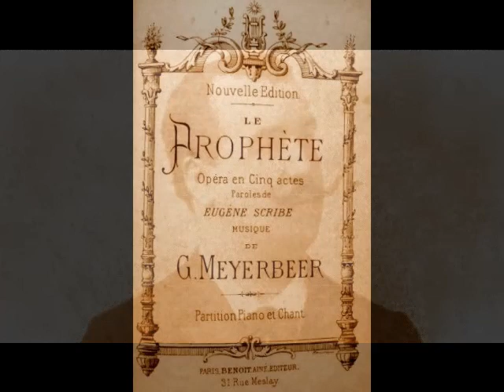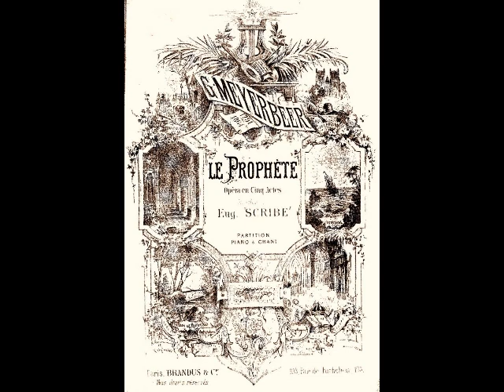Jules Gautier - Pour Berthe, moi je soupire (Pathé, ca. 1900)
It’s encore month! Dead Tenors' Society devotes the month of June to previously featured artists in recordings never before heard on this channel. Among this week’s featured artists is Jules Gautier (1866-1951), whom, you may recall from a previous post, has frequently been confused with dramatic tenor Paul Franz (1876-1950). The latter tenor, you may also recall, changed his name from Franz Gauthier to avoid confusion with his older colleague during their respective careers. In any case…

Born in Marseilles, Gautier was a celebrated artist who was active during the late 19th and early 20th centuries.  As was the case with Paul Franz, Gautier began studying voice at a relatively late age.  During his days at the conservatory of his hometown, he took first prize in singing and was later accepted to the Paris Conservatory, where he completed his studies.  There is some disagreement as to when and where Gautier actually made his professional stage debut.  According to some sources, the tenor’s debut took place during the summer of 1896 at the Théâtre de la Haye in The Hague. Others claim that he was active as early as 1894.  Contemporary documents indicate that his official debut occurred shortly before his 30th birthday in Reyer’s Sigurd at the Opéra de Paris on July 3, 1896.  However, Gautier may have only been contracted to understudy the role.  Of the fifteen performances of Reyer’s opera given that season, Gautier sang only one.

The Opéra de Paris was absolutely flush with exceptional tenors during the 1890s.  Of the thirteen tenors (including Gautier) on the roster were such world class artists as Affre, Vaguet, Alvarez and Saléza.  As fine a singer as Gautier proved to be, he was simply outclassed by the more experienced tenors and seems to have only been given comprimario roles such as Laërte in Hamlet and de Tavannes Les Huguenots during his time at the Opéra.  Disappointed with the lack of opportunity, Gautier left the company after only two seasons.  In 1901, he accepted a contract with the Opéra-Comique, where he remained until 1904.  Gautier also appeared in Lyon and was quite popular in Nice, where he sang from 1904 to 1909.  In 1908, the tenor returned to the Opéra de Paris, where he was now celebrated for his interpretations of heroic roles.  Gautier boasted more than two dozen roles in his diverse repertoire, including Jean in Hérodiade, Fernand in La Favorite, Arnold in Guglielmo Tell, Raoul in Les Huguenots, Gérald in Lakmé, des Grieux in Manon, Vasco in L’Africaine, Don José in Carmen, Julien in Louise, Alain in Grisélidis, Vincent in Mireille, Eléazar in La Juive, The Duke in Rigoletto, Radames in Aïda, Manrico in Il Trovatore, Rodolfo in La Bohème, Turiddu in Cavalleria Rusticana and the title roles in Roméo et Juliette, Samson et Dalila, Faust and La Damnation de Faust.  Gautier continued to appear in Paris well into the mid-teens and retired from the stage at the age 50.  He then opened a voice studio in Paris where he taught for the next three decades.  Jules Gautier died in 1951 at the age of 85.

Researching the life and career of Jules Gautier was a tremendous challenge.  Several of his early cylinders have been erroneously attributed to Paul Franz (whose real name, you may recall, was Franz Gauthier), leading some researchers to believe the two men were one and the same.  Muddying the waters even further is the persistent claim by some historians that Gautier, using the stage name “Charles Gauthier”, sang Manrico during the Metropolitan Opera’s April 1901 visit to Chicago.  However, Gautier’s calendar of appearances in Paris rule out any possibility of his having appeared in Chicago at that time.  There actually was a French tenor named Charles Gauthier, a stalwart member of the French Opera in New Orleans and a respected member of the faculty of Chicago Musical College and THIS was the tenor who sang Manrico with the Met, NOT Jules Gautier.

Gautier made a respectable number of recordings for Pathé, Disque Idéal, Homophon, Odeon and G&T between 1897 and about 1912. In this recording, Gautier sings “Pour Berthe, moi je soupire” from Meyerbeer’s Le Prophète. This rare cylinder was recorded in Paris for the Pathé label around 1900.